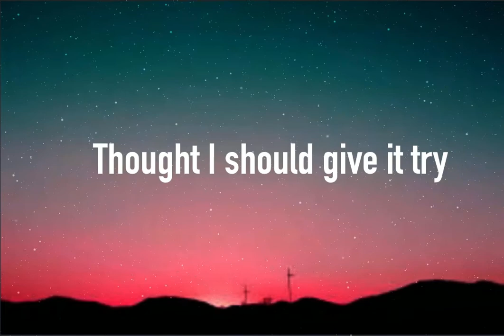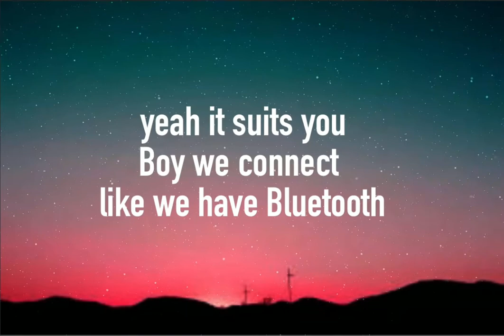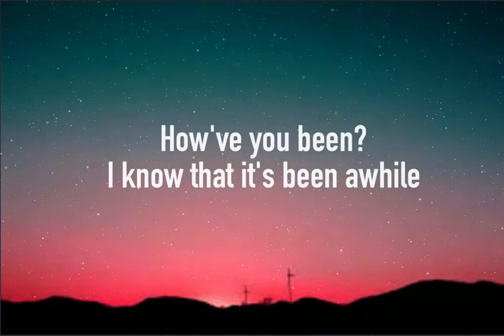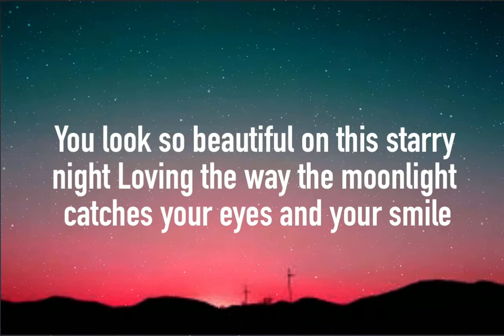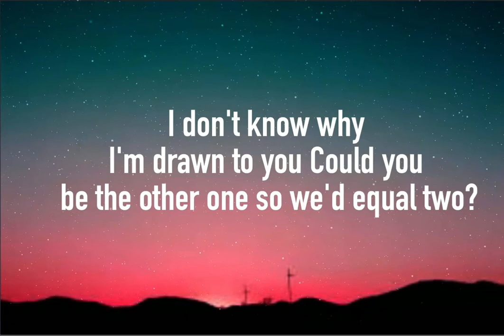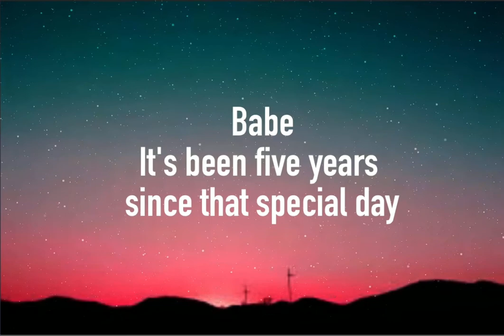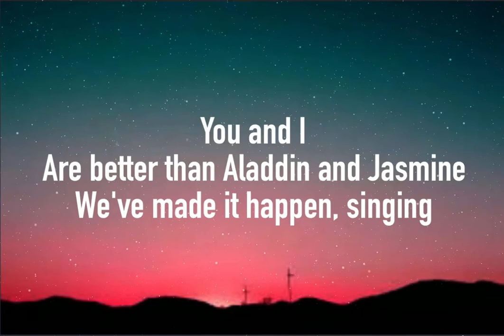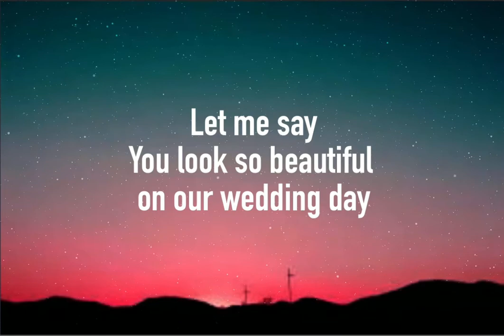By Chance Lyrics-J.R.A( Cover By Denise Julia)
Hi
Boy you just caught my eye
Thought I should give it try
And get your name and your number
Go grab some lunch and eat some cucumbers
Why did I say that?
I don't know why
But you're smilin' and it's something I like
On your face, yeah it suits you
 Boy we connect like we have Bluetooth
I don't know why I'm drawn to you
Could you be the other one so we'd equal two?
And this is all based on a lucky chance
That you would rather add then subtract
You and I
Could be like Sonny and Cher
Honey and bears
You and I
Could be like Aladdin and Jasmine
Hey
How've you been?
I know that it's been awhile
Are you tired 'cause you've been on my mind
Runnin' thousand and thousands of miles
Sorry, I know that line's outta style
But you
You look so beautiful on this starry night
Loving the way the moonlight catches your eyes and your smile
I'm captivated
Your beauty is timeless never outdated
You and I
Honey and bears
You and I
Babe
It's been five years since that special day
When I asked you on our first date
Are better than Sonny and Cher
Honey and bears
You and I
Are better than Aladdin and Jasmine
We've made it happen, singing
You look so beautiful on our wedding dayHi
Girl you just caught my eye
Girl we connect like we have Bluetooth
You and I
Honey and bears
You and I
Hey
How've you been?
But you
I'm captivated
You and I
Honey and bears
You and I
Babe
Honey and bears
You and I
You look so beautiful on our wedding day